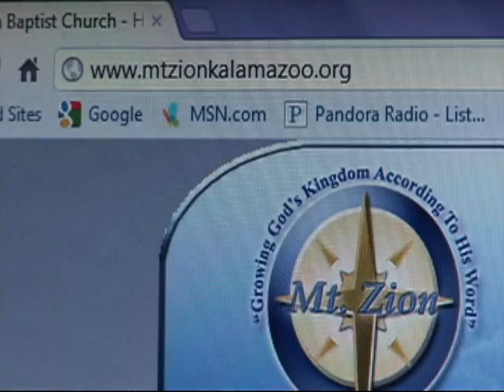Job Skills Ad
Community Job Fair
Mt. Zion Baptist Church in collaboration with Southwest Michigan First, Kalamazoo Regional Chamber of Commerce and Richard and Thelma Hall Foundation are sponsoring a community wide job fair.

Friday : March 30, 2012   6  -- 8:30 pm
Interviewing skills, Resumes and Job Coaching

Saturday: March 31, 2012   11 am -- 4 pm
Over 30 local employers that are actively hiring will be on site

120 Roberson St
Kalamazoo, MI